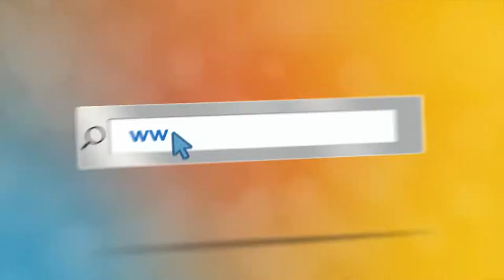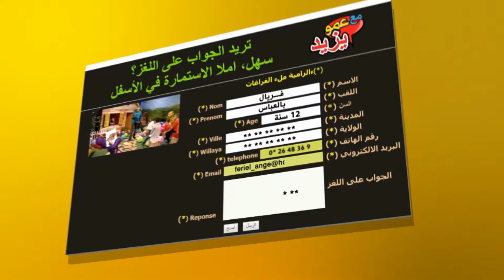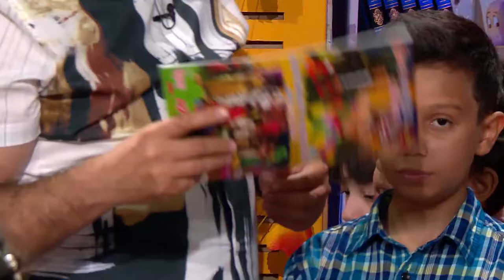عمو يزيد" الموسم 03 الحلقة 05 عاشوراء Amou Yazid saison 03 EP 05 "speciale Achoura"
مع عمو يزيد" الموسم  03 الحلقة 05  حلقة خاصة بيوم عاشوراء
Maa Amou Yazid saison 03 EP 05 dédiée à la fete de Achoura.
 du 26 septembre 2017 à 17:00 rediffusée samedi à 10:30